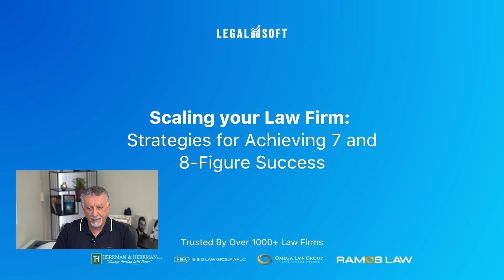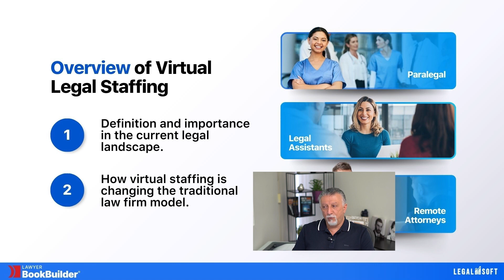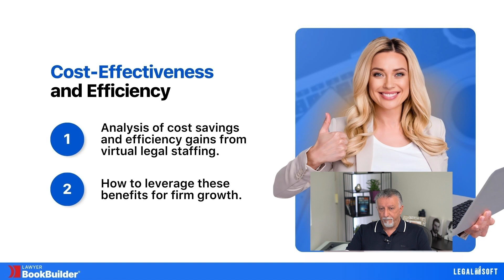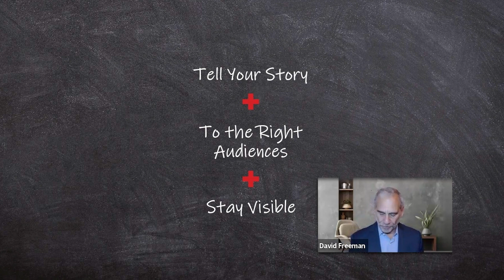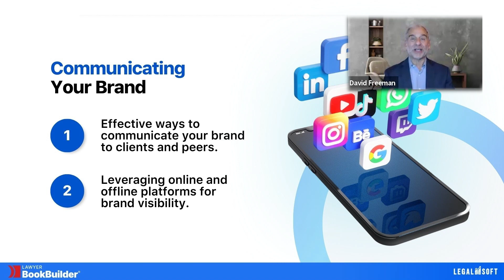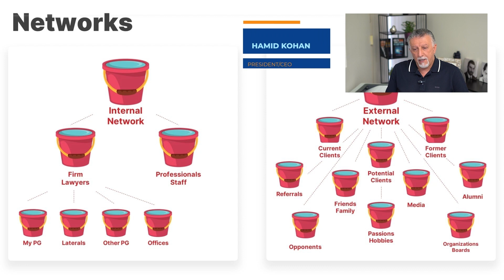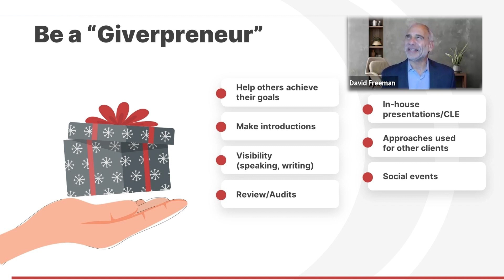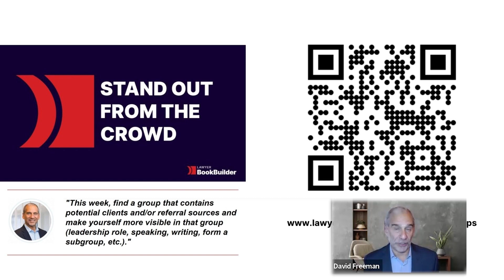Strategies For Achieving 8 Figure Success | David Freeman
Achieving an 8 figure law firm is no easy feat, that's why Hamid Kohan and David Freeman have come together on this Webinar to show you how to reach the next level of your law practice. With practical advice and a wealth of knowledge between the two, you're guaranteed to know how to grow after watching this!

To learn more about Legal Soft and how we can help you grow your firm, book a quick consult with our masterminds

Socials

lawyer legal lawfirm firm law legal podcast growth entrepreneur entrepreneurial startup personal growth ceo success attorney attorneys lawyers case cases ai